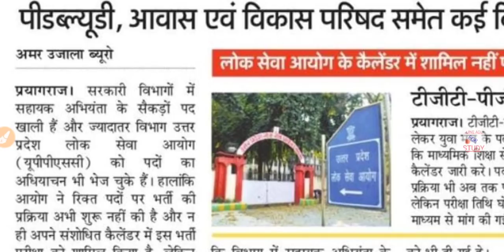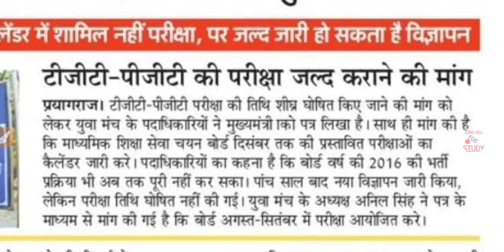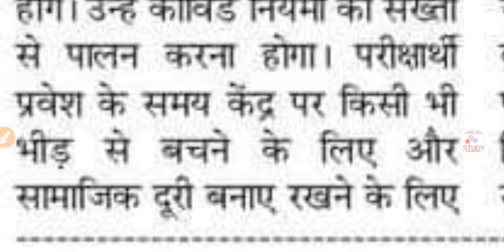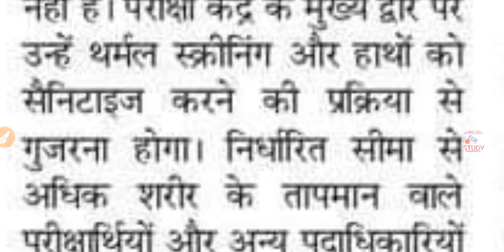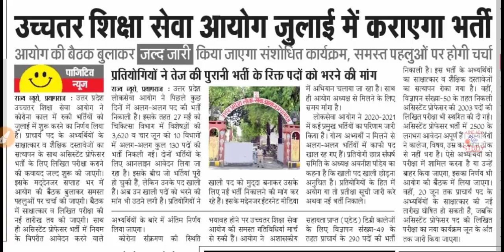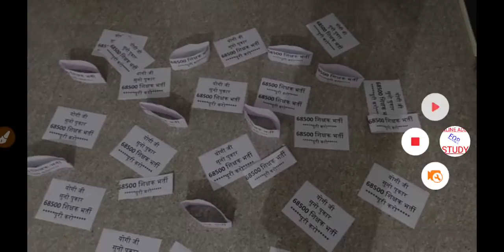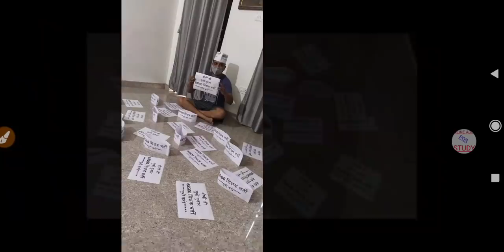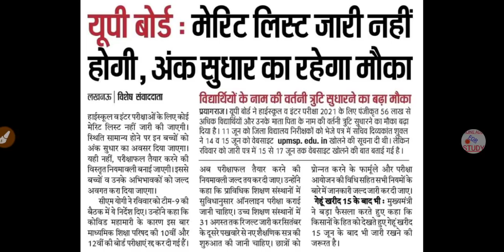UP एक और बम्पर भर्ती का विज्ञापन | TGT PGT EXAM 2021| UPPSC NEWS | assistant professor vacancy 2021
"FOLLOW ME"